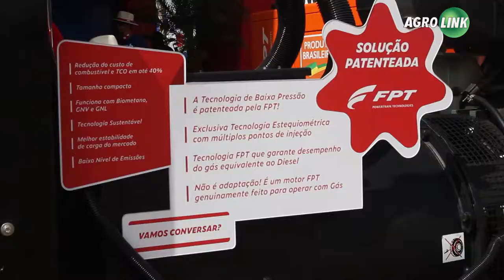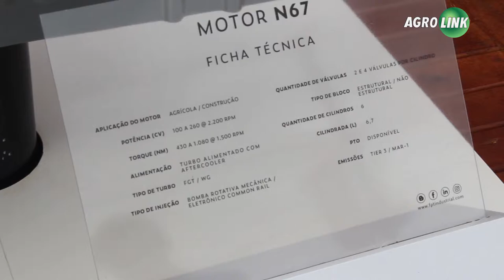Gerador permite economizar energia de uma fazenda inteira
Equipamento da FPT é movido a biometano e emite menos poluentes. Com ele equipamentos de uma fazenda inteira podem ser ligados e gerar economia.